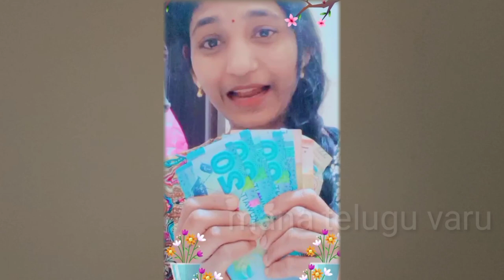కువైట్ లో ఈ నెల జీతం వెనక ఎన్నో కష్టాలను కన్నీళ్లు ఉన్నాయి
ఈ నెల జీతం వెనక ఎన్నో కష్టాలను కన్నీళ్లు ఉన్నాయి